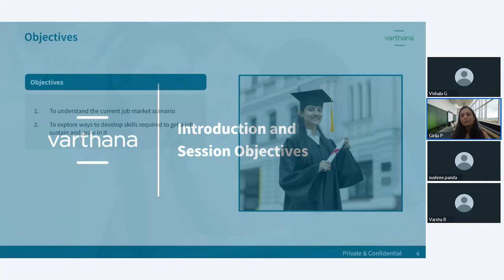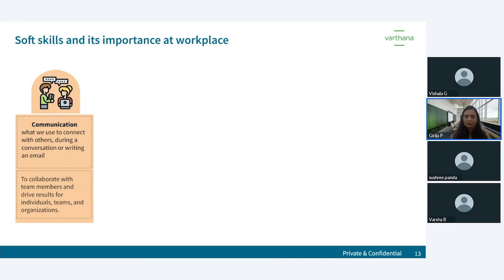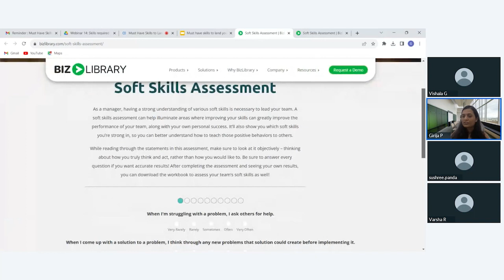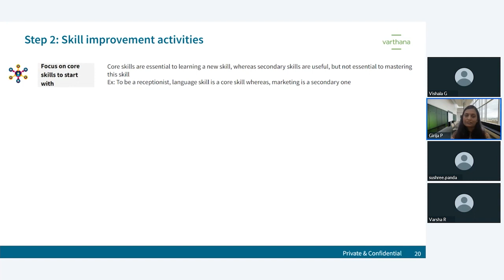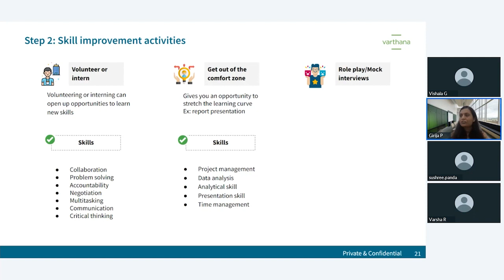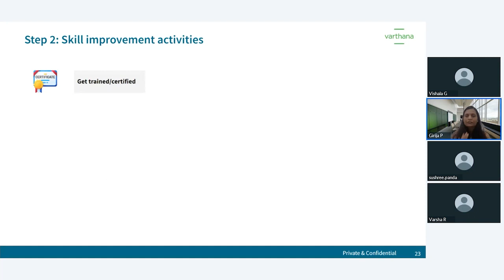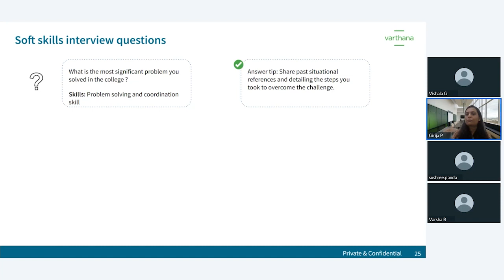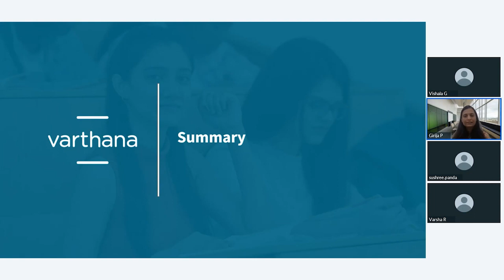Student Webinar - Must Have Skills to Land Your Dream Job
This webinar is for those college students wanting to land your dream job in 2023 and get some valuable skills under your belts.

The hiring process has evolved over the years. It's now more comprehensive in nature, focusing on the real essence of a candidate’s personality, traits, and skills to ensure they fit well within the organization.

Watch the video to understand:
- What skills are in high demand in the modern job market
- What are the different ways to acquire these skills and gain insights into what it takes to stand out
- Actionable strategies to develop these skills and enhance your employability